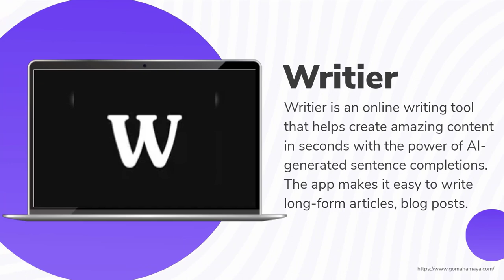DeepL Write Alternatives: Best 7+ AI Writing Tools and similar websites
DeepL Write is an AI writing tool that improves written communication in both English and German. Write tackles more than just grammar—it puts you in control of your writing by offering suggestions on phrasing, tone, style, and word choice.

Read the blog for full detail -